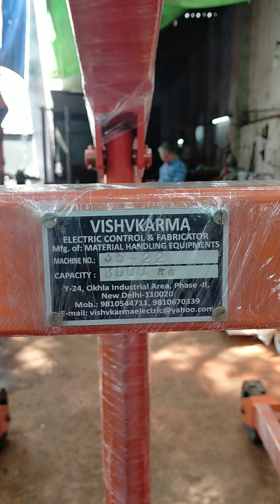Manual Floor Crane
Overall height 1850mm

Maximum Boom height 3000mm

Minimum Boom height 1000mm

Boom Adjustment 0-800mm approx.

Rubber Wheel Dia 300X50mm with double Ball Bearing

Capacity 3000Kgs.

Manually Operated